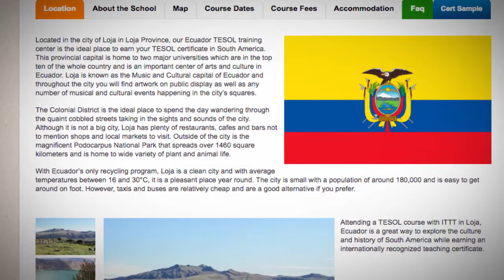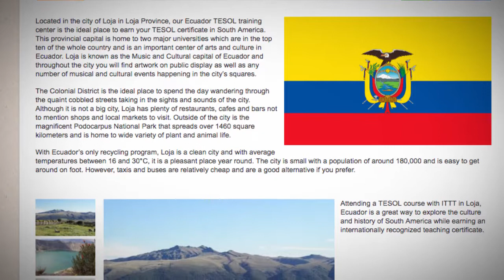TESOL Course in Loja, Ecuador | Teach & Live abroad!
Located in the city of Loja in Loja Province, our Ecuador TESOL training center is the ideal place to earn your TESOL certificate in South America. This provincial capital is home to two major universities which are in the top ten of the whole country and is an important center of arts and culture in Ecuador. Loja is known as the Music and Cultural capital of Ecuador and throughout the city you will find artwork on public display as well as any number of musical and cultural events happening in the city’s squares.

The Colonial District is the ideal place to spend the day wandering through the quaint cobbled streets taking in the sights and sounds of the city. Although it is not a big city, Loja has plenty of restaurants, cafes and bars not to mention shops and local markets to visit. Outside of the city is the magnificent Podocarpus National Park that spreads over 1460 square kilometers and is home to wide variety of plant and animal life.

With Ecuador’s only recycling program, Loja is a clean city and with average temperatures between 16 and 30°C, it is a pleasant place year round. The city is small with a population of around 180,000 and is easy to get around on foot. However, taxis and buses are relatively cheap and are a good alternative if you prefer.

Attending a TESOL course with ITTT in Loja, Ecuador is a great way to explore the culture and history of South America while earning an internationally recognized teaching certificate.

Find out more about taking a TEFL course in Loja